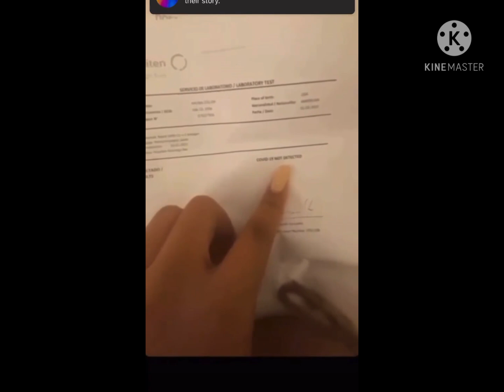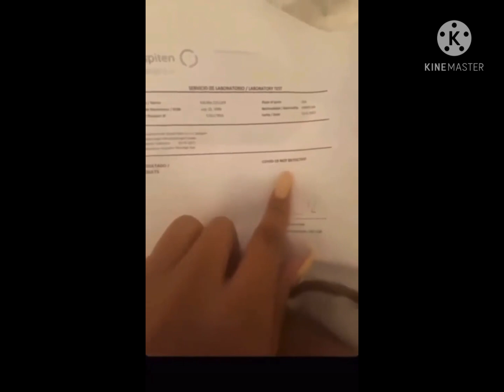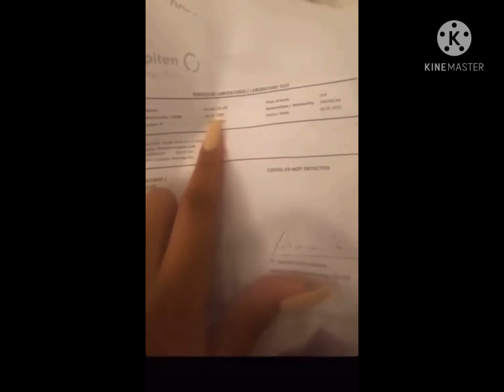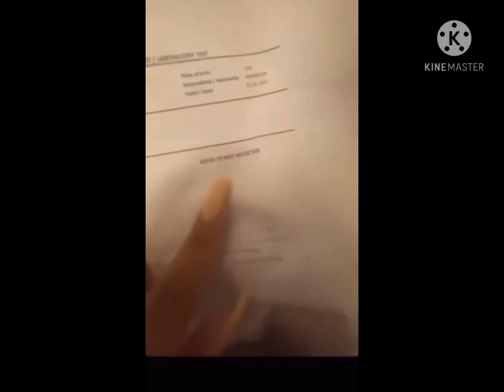KALINA COLLIER! GOLD MEDAL DISGRACE, desperate attempt for attention is a cr!m!nal act!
Rastafari warieka hills tv Jamaican entertainment jamaicanpolitics kalina Collier jamaicandrama jamaicanscammers attentionseeking rockfort eastkingston.